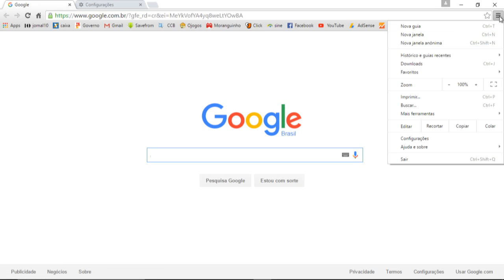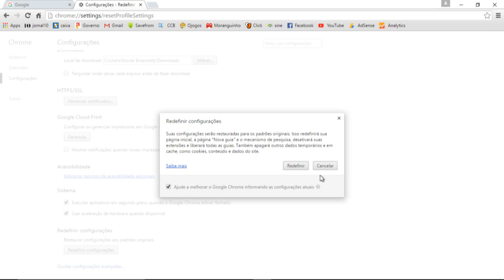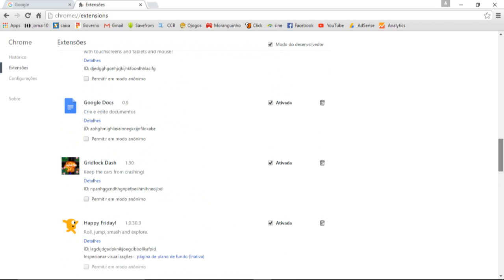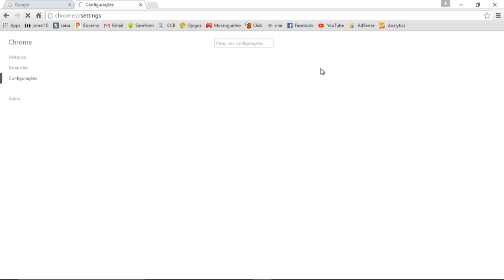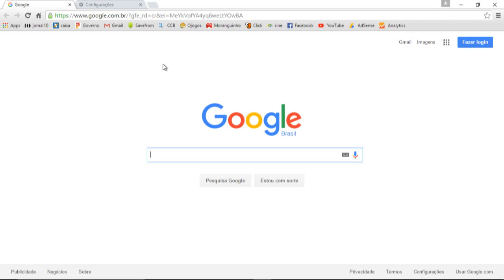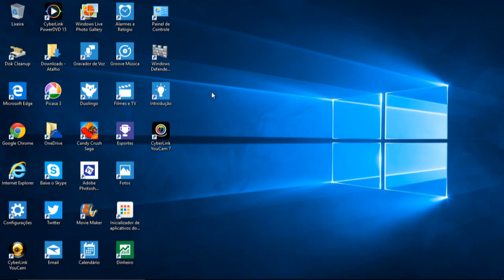Como redefinir o google aos padrões originais